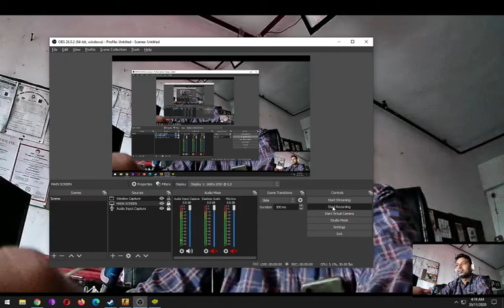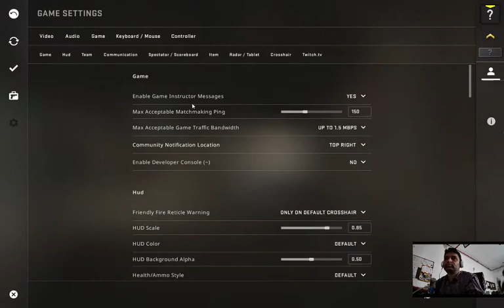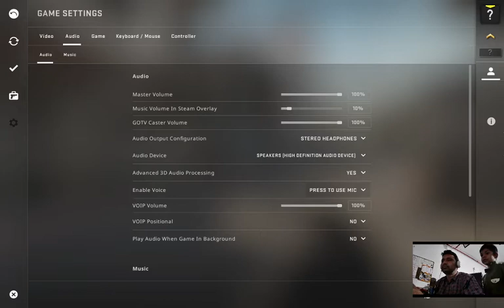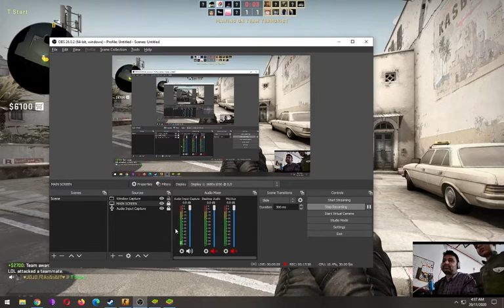Playing CS:GO Competitive for the first time | counter strike first time play with steam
33 most creative animal logo designs 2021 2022/23 animation job colour design Designers in 2021 design trends now design trends of 2021 earn entrepreneurship Graphic graphic design graphic designer Graphic Design Company Graphics graphic design trends 2021 innovation interior design trends 2021 interior design trends 2022 leadership development. Logo logo design marketing MobiKwik_Upasana_Taku money NyKaa_Falguni_NayyarKar Prototyping SlideShare_Rashmi_Sinha sustainability Tools top trends 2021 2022 trend book trending design trends 2022 Twitter UI UI design UX UX/UI web design ZivameRicha First time csgo comp and we already popping, time to main csgo imo